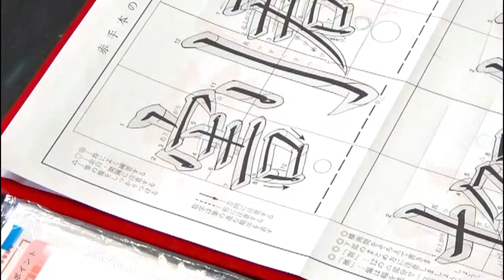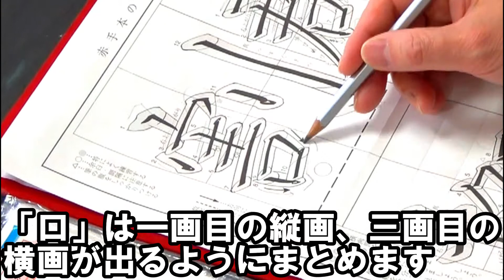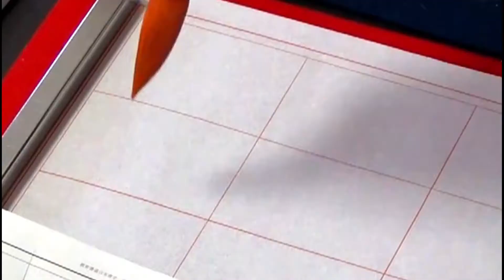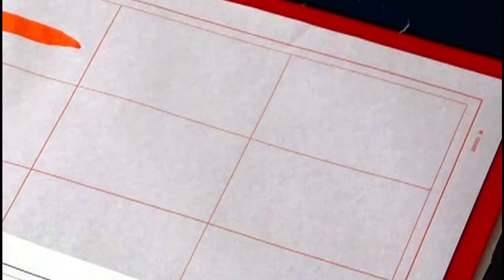玉川習字教室【楷書「群雄割拠」】「日本習字漢字部令和3年2月号赤手本課題」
「等間隔に書く横画」「偏と旁の上下の余白のバランス」が主なポイントとなる今回の課題。
穂先を細く活かす用筆がとても大切です。以前にアップしました「細くて力強い字を書くには…」をご覧いただき、参考にしてください。より、分かりやすく学べると思います。
また、「拠」は「てへん」を狭くまとめます。
一段とレベルアップした課題ですので、ポイントを外さずに、意識して書いていきましょう。

昭和41（1966）年8月5日、東京都昭島市で生まれる。本名は博一。中学・高等学校社会科教員免許状取得。剣道二段、居合道初段。昭島市書道連盟会員。